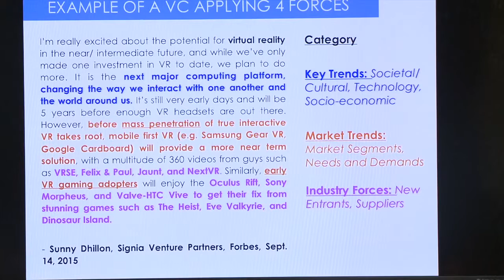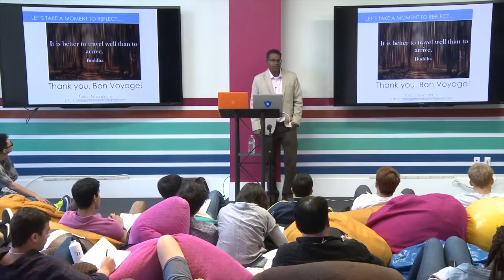How Use Data as a Guide for Your Startup | Business Builder Sodan Selvaretnam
Sodan Selvaretnam is a high impact data driven and results focused entrepreneur, business builder and former Walt Disney Company interactive and digital executive with 20 years of global experience across the US, Europe and Asia with a track record for proven results in condensed time frames to achieve accelerated growth within public company funded, private equity funded and venture capital funded companies.